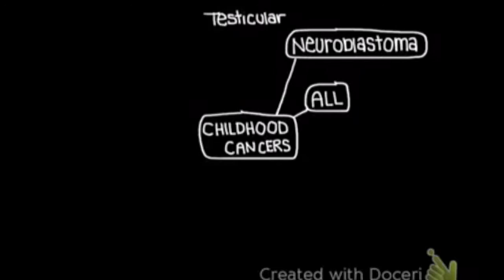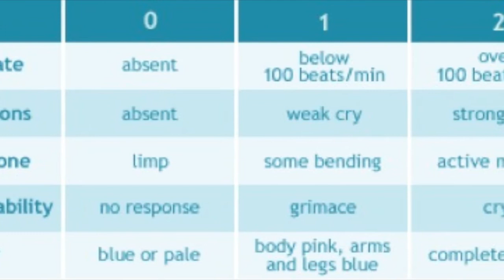Apgar Score and Astrocytoma_Sumiyoshi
Raena Sumiyoshi